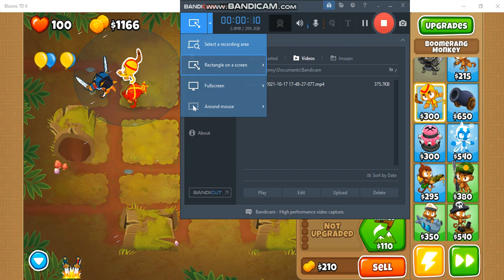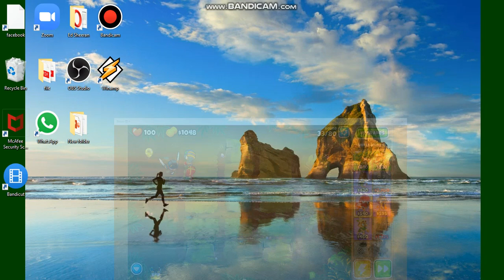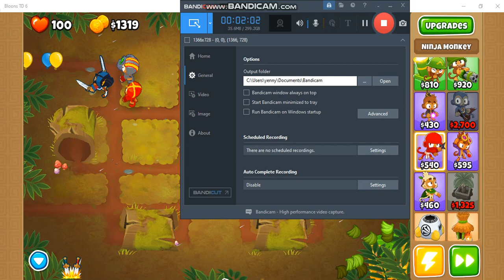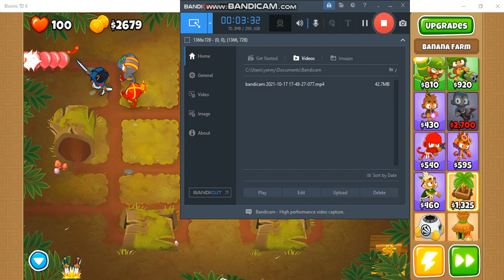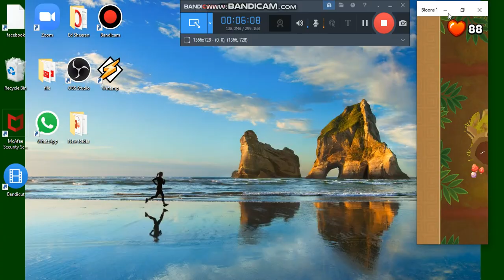LOUIS EDRIC PLAY BLOONS TD 6 : HE TRIED TO GET THE GLAIVE DOMINOS BUT FAILED TO GET IT #1